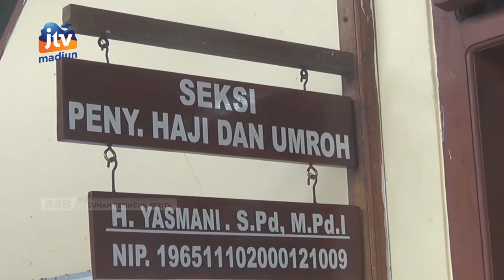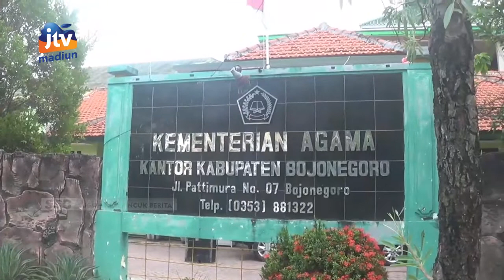BOJONEGORO - KEMENAG Siap Berangkatkan 1.459 Calon Jamaah Haji Tahun 2022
Kementerian agama bojonegoro siap memberangkatkan sebanyak 1.459 calon jamaah haji tahun 2022 ini. Pemberangkatan calon jamaah haji ini tinggal menunggu kepastian dari pihak arab saudi.